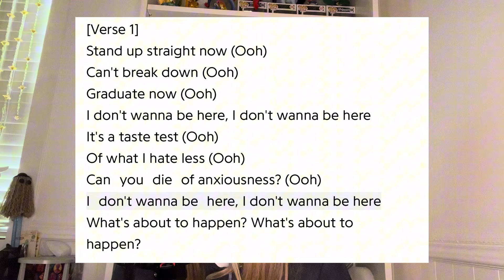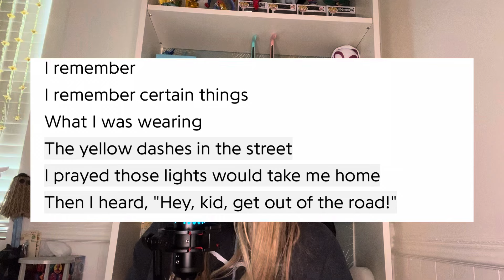Analysis on Next Semester by twenty one pilots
this one hit